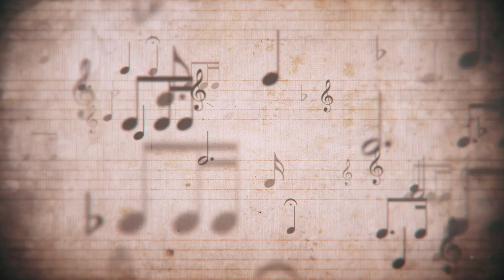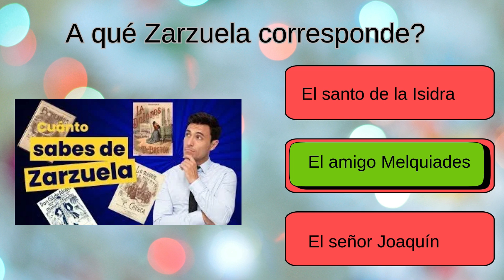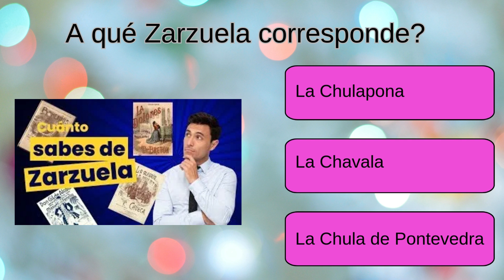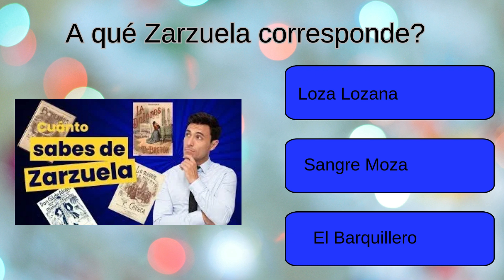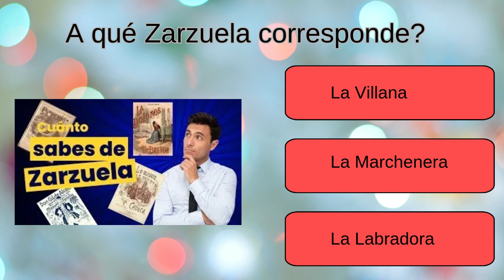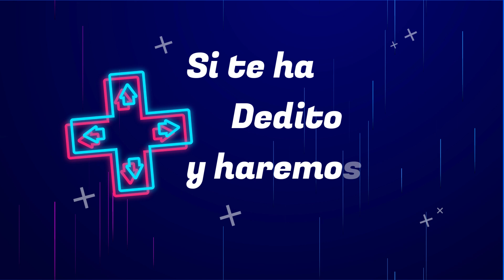¿ Cuánto sabes de Zarzuela ? - Número XXV